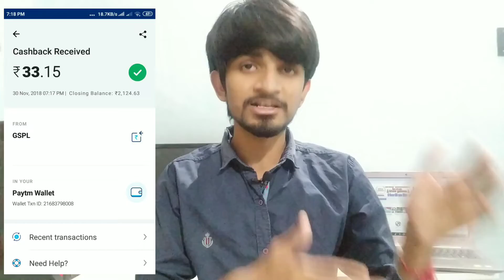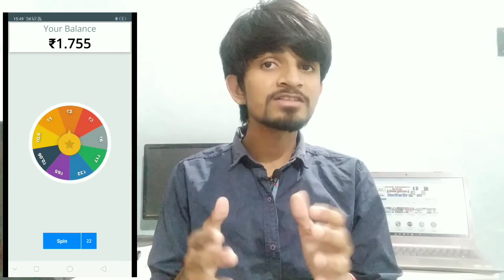spin and win upto RS.1000 || play and win and earn paytm cash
amazon daily quiz annswers...databuddy
amazon 1 november
how to make money with android app
true balance lucky spin
play and win paytm cash
daily earningrs.1000
spin paytm
paytm cash spin
spin game
spin करके free paytm cash कमाओ
2018paytm tips and tricks
amazon spin and win quiz answers
amazon spin and win 1november
amazon spin and win
spin whee...databuddy
spin and earn money
Spin and win upto rs.
paytm

BY SOCIALACTIVITY